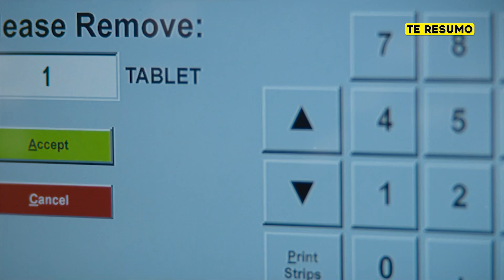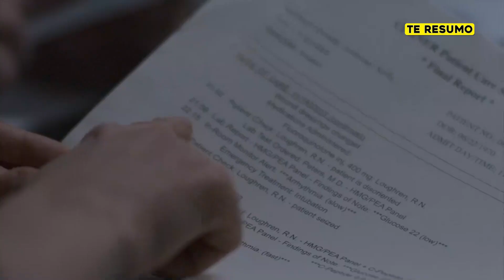EL ANGEL DE LA MUERTE | RESUMEN en 12 minutos NETFLIX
heeey en este video te resumo EL ÁNGEL DE LA MUERTE resumen en minutos. EL ANGEL DE LA MUERTE final explicado en minutos. THE GOOD NURSE resumen NETFLIX. THE GOOD NURSE historia real. THE GOOD NURSE pelicula completa en español.

The Good Nurse es una próxima película de suspenso criminal estadounidense dirigida por Tobias Lindholm y escrita por Krysty Wilson-Cairns, basada en el libro de 2013 del mismo nombre de Charles Graeber. La película trata sobre la persecución y captura del as3sin0 en serie estadounidense Charles Cullen, quien 4s3sinó hasta 300 pacientes durante sus 16 años de carrera como enfermero. Está protagonizada por Jessica Chastain, Eddie Redmayne, Nnamdi Asomugha, Noah Emmerich y Kim Dickens.

Una enfermera de la UCI, sobrecargada de trabajo, se apoya en su nuevo compañero, tanto en el trabajo como en casa, hasta que la inesperada muerte de un paciente lo pone en evidencia.

Resumen de THE GOOD NURSE en 10 Minutos (más o menos). Por si no la viste o la dejaste a la mitad, Yo te Cuento EL ANGEL DE LA MUERTE en minutos. EL ANGEL DE LA MUERTE en español de Netflix. Pelicula de Netflix, EL ANGEL DE LA MUERTE te la resumo así nomás.

and research.